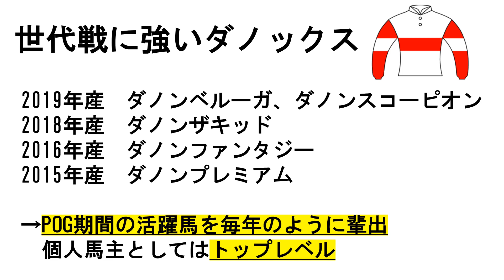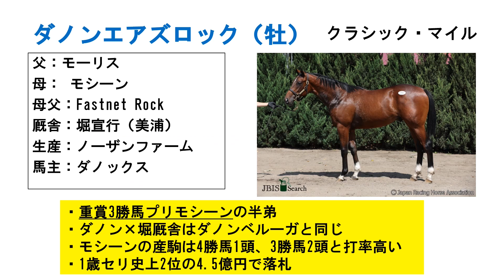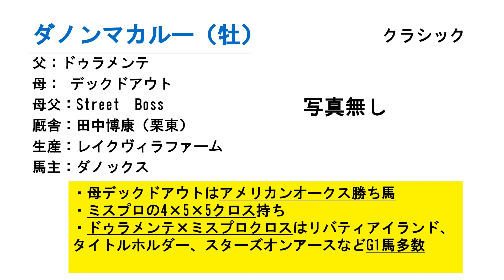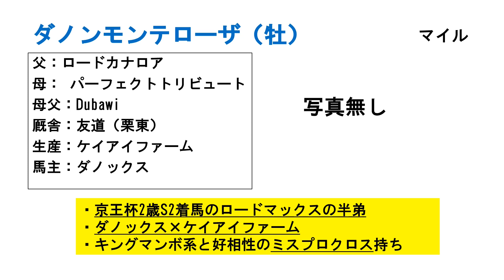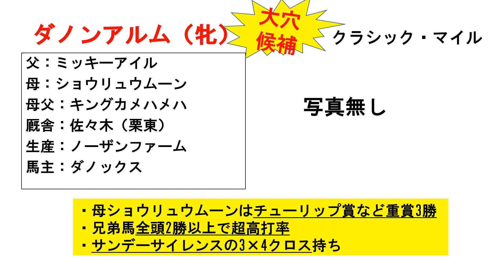【POG2023-2024】ダノックス注目2歳馬紹介 ダノンは今年も有力馬だらけ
ダノックスは今年も狙える有力馬だらけです。
作成・編集:たおい

◆次回ライブ予定
6月2日(金)21時〜
POGドラフト会議の生配信を実施予定です！

 / freemusicthomasoo...